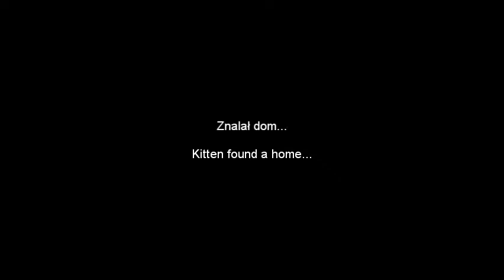Cute homeless kitten playing in a new home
Słodki kociak uwieczniony na filmie, to malutki, jedno miesięczny szkrab bez domu. Przygarnięty oczekuje na nowy dom, bądź już go znalazł...

Sweet kitten immortalized on film, is a tiny, one-month toddler without a home. Taken in waiting for a new home, or have already found it ...